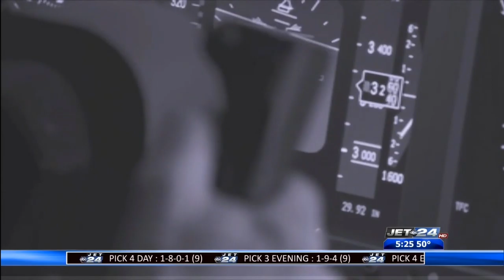Boeing CEO Dennis Muilenburg to step down immediately